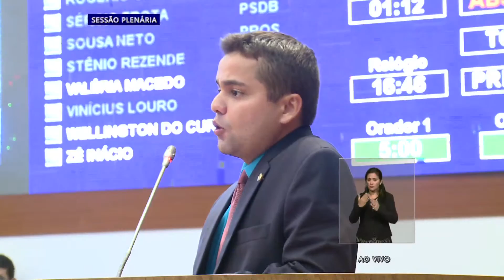Discurso do deputado Ricardo Rios 04 04 2016